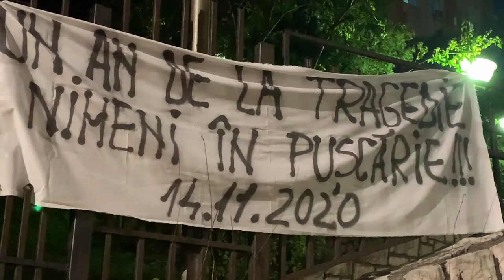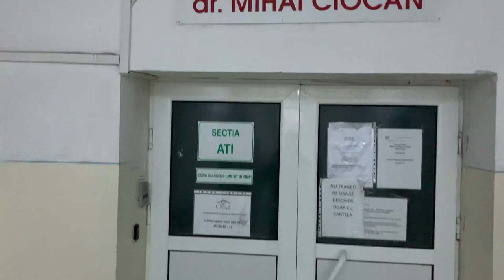Comemorare la un an de la incendiul din secția ATI Piatra Neamț